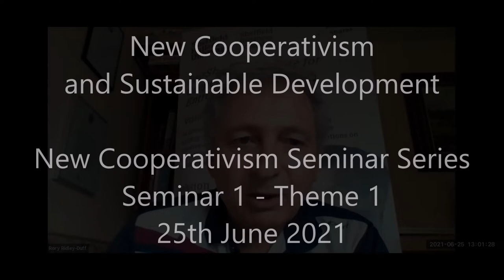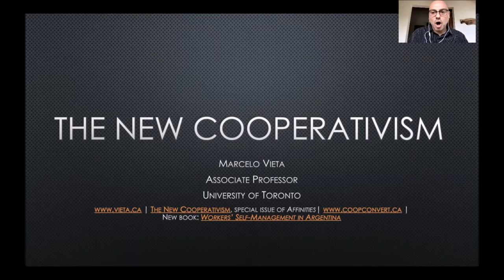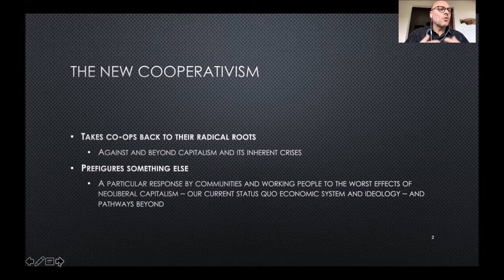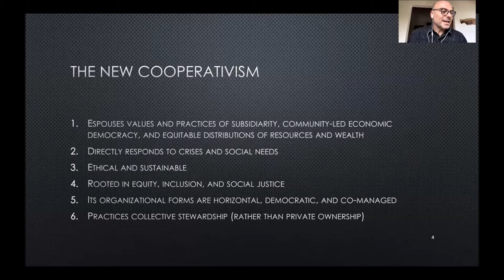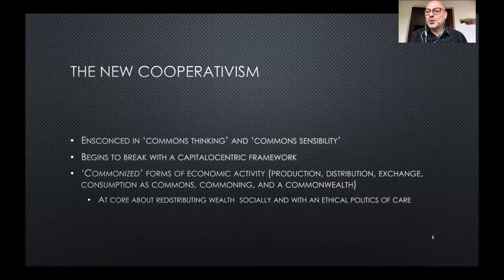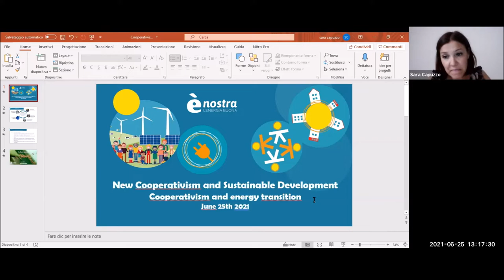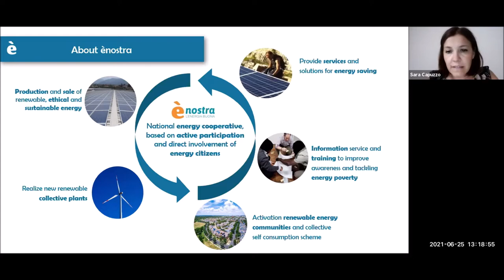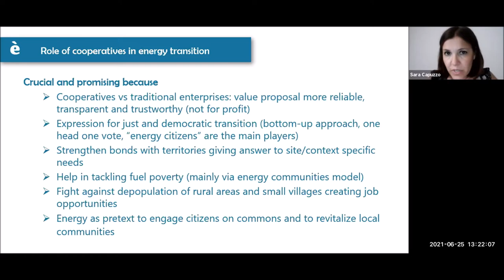New Cooperativism and Sustainable Development - a series by UKSCS - Seminar 1 of 9.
This seminar, organised by the UK Society of Co-operative Studies (UKSCS) with the EMES International Research Network (EMES) and European Research Institute for Co-operative and Social Enterprise (EURICSE), took place on 21st June 2021.  It was hosted and recorded by the FairShares Institute for Co-operative Social Entrepreneurship at Sheffield Hallam University.

The theme of the seminar was New Cooperativism and Sustainable Development. We welcomed contributions that explore how new co-operatives are responding to the United Nations initiative on sustainable development. Do sustainable development goals (SDGs) help or hinder new cooperativism? What is the level of alignment between co-operative values and principles and specific SDGs? How do SDGs provide a framework for evaluating initiatives in new co-operatives?

Facilitators: Mary O’Shaughnessy, Guilia Galera
Panel Speakers: Marcelo Vieta, Michele Bianchi, Sara Capuzzo
Technical Support: Rory Ridley-Duff